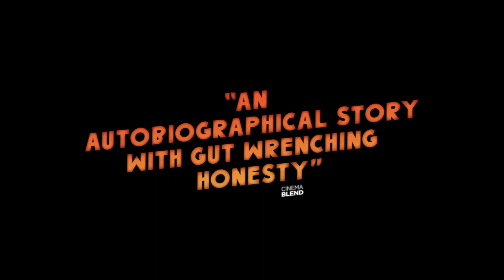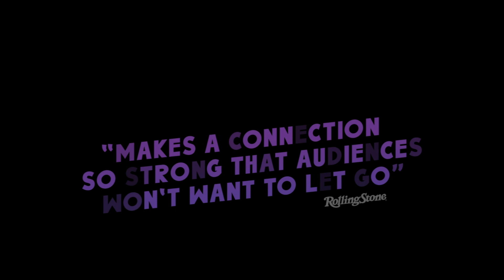'Honey Boy' Trailer 2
A child actor for over a decade (Lucas Hedges) tries to mend his relationship with his law-breaking father (Shia LaBeouf)

Also writen by Shia LaBeouf.

'Honey Boy' releases on November 8, 2019.